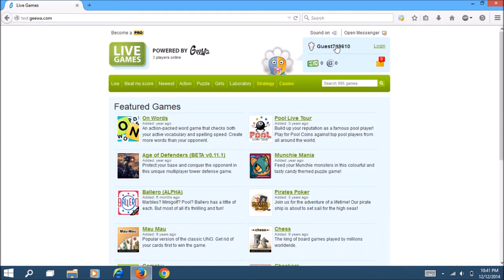How To Create Geewa Acoount In 2014-15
How To Create Geewa Acoount In 2014-15 When There Is No SignUp Button. Still You Can Register At Geewa .
Can Make free accounts.
superfbhack
Play Games Like Pool Live Tour For Free.